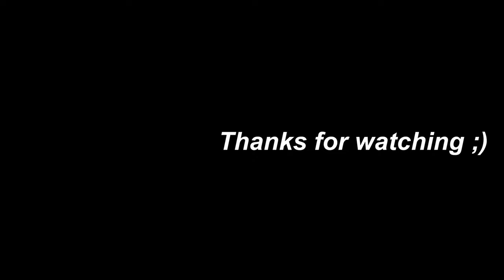POV You Let Me Cook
POV Your Rank Resets - @itzgrey_

Frou Frou - A New Kind Of Love (Demo)

Settings

Dpi: 800
Sens: 0.31
Graphics: Low